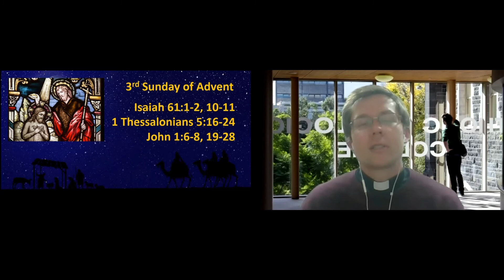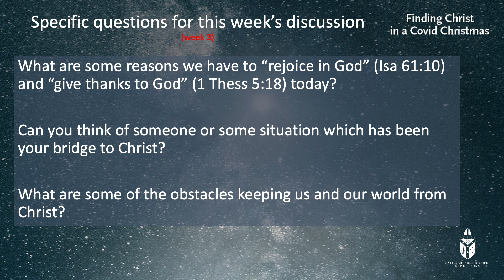Third Sunday of Advent - Scripture Reflection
To break open the Mass readings for the Third Sunday of Advent, Scripture scholar Fr Trevor Tibbertsma explores the central characters and themes, posing insightful questions for personal reflection and/or discussion in a parish, school or home setting. The following questions are also offered for personal or group reflection.

Questions for reflection:
– What are some reasons we have to ‘rejoice in God’ (Is 61:10) and ‘give thanks to God’ (1 Thess 5:18) today?
– Can you think of someone or some situation which has been your bridge to Christ?
– What are some of the obstacles keeping us and our world from Christ?

Further questions for discussion:
– What did you hear that: was new to you? Excited you? Challenged you?
– How might this assist you to prepare, anticipate, engage in Jesus’ coming?
– How might this be used in your context?

Fr Trevor Tibbertsma is a Melbourne priest and lecturer of Biblical Studies at the Catholic Theological College, Melbourne. He was ordained in 2017, completing a Licentiate in Sacred Scripture at the Pontifical Biblical Institute in Rome in 2019. He is an assistant priest at St Patrick’s Cathedral.

Please note, this video was recorded via Zoom, necessitated by restrictions at the time.

For a full range of resources to enrich your Advent,